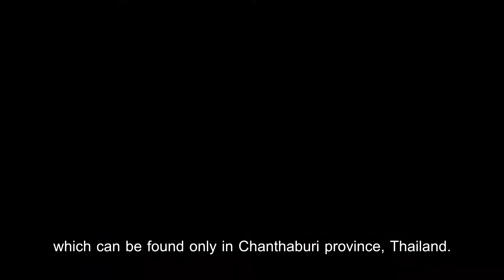GIT: True Love True Legacy